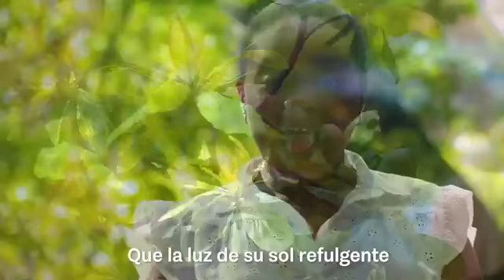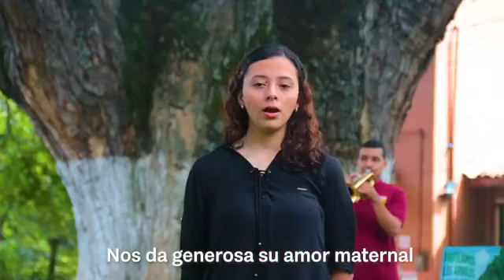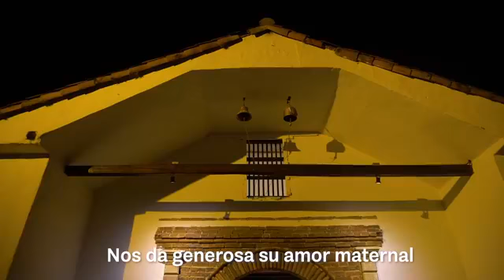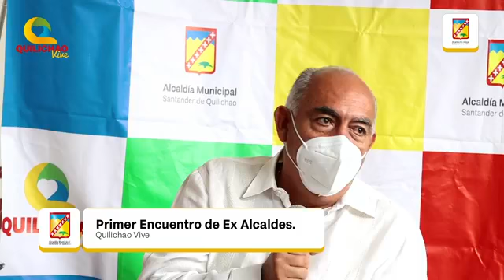tertuliasQuilichao I Primer encuentro de ex alcaldes de Santander de Quilichao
TertuliasQuilichao | Primer encuentro de ex alcaldes de Santander de Quilichao.